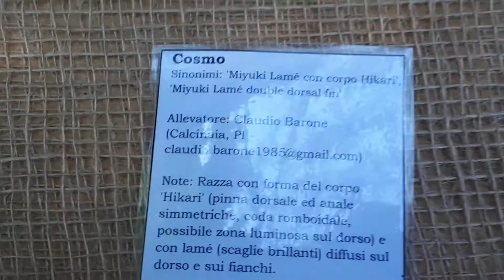Show fish Medaka Hikari "Cosmo" Lucca 2018